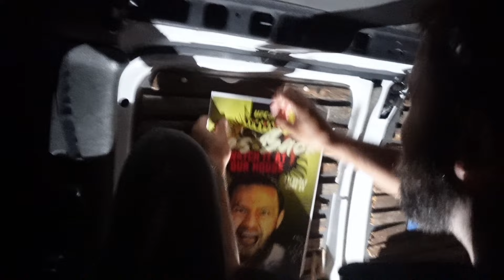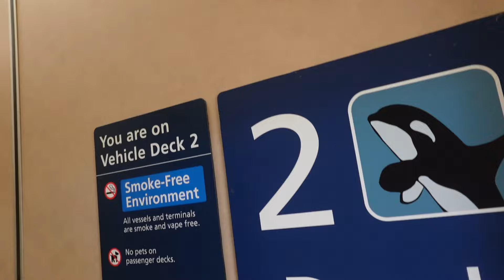My Best Friend Is Joining Me For Vanlife (first day)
I picked up my best friend from the airport today and we took the ferry across to Vancouver island. Enjoy watching him get used to vanlife and us exploring the ferry!